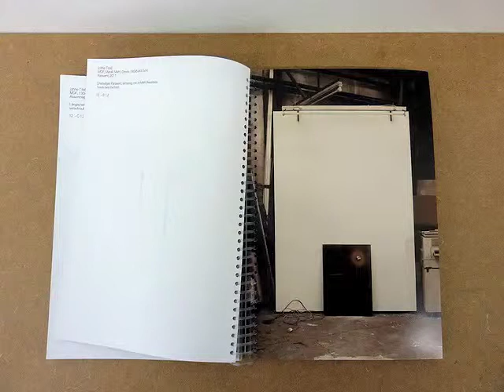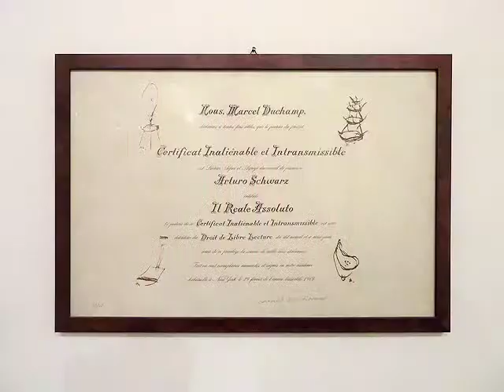theartVIEw - Gallerywalk in March at Schleifmühlgasse+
For the first time together Ricardo Brey and Jimmie Durham show their works "looking at my own work (and his)" at Gallery Christine König (until Apr. 28, 2012). Gallery Kerstin Engholm presents "Sedimente" by Rafal Bujnowski, Axel Koschier and Astrid Wagner (till Apr. 27, 2012).
Gabriele Senn shows photographie by Kerstin von Gabain from her time in Japan. Georg Kargl has put together a show called "1964 Ein Stimmungsbild" with various austrian and international artists and architects from Richard Artschwager and Günther Brus to Marcel Duchamps, Hans Hollein, Andy Warhol and Tom Wesselmann (until Apr. 28, 2012).
The new Gallery RennerPrinz shows works by Andrey Klassen and Sarah Pichlkostner "________ we do have a problem" and Andreas Huber presents Carola Dertnig "Again Audience" until May 5, 2012.
For the first Time flat1 has opened its doors just around the corner at Schickanedergasse with "And the bill is payed by Martin K." Artists: Rouven Dürr , Robert Gfader, Maria Hanl, Ulrike Königshofer, Johannes Kubin, Marianne Lang, Catherine Ludwig, Karin M. Pfeifer, Kirstin Rogge, Astrid Steinbrecher, Sula Zimmerberger.